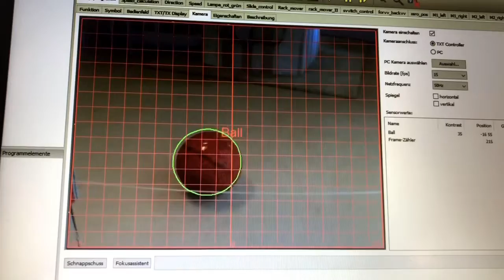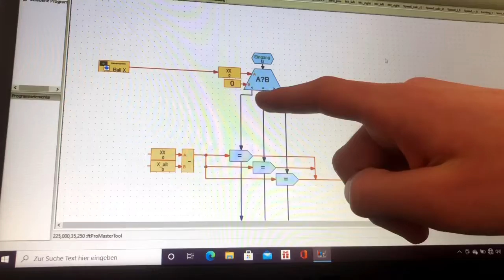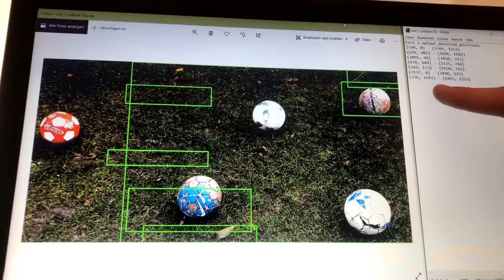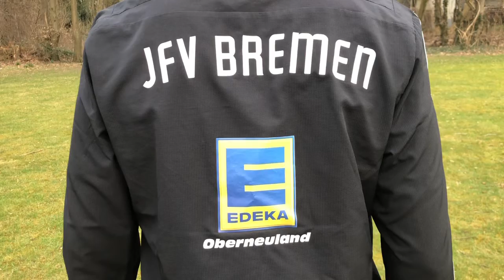Wie dir unser Fußball Roboter helfen kann dein Trainingserfolg zu verdoppeln! Fischertechnik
Um das Fußballtraining effektiver zu gestalten, haben wir einen Fußball Roboter gebaut, welcher autonom die Bälle auf dem Fußballplatz einsammeln kann.
So können wir den Trainingserfolg bei Fußballern um Vielfaches steigern.